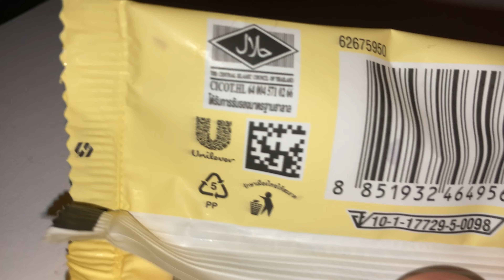Walls Honey Butter Almond 69g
We examine, exhibit, explore, feature, inspect, look, notice, observe, present, showcase, spot, survey, tour, view and witness a food item with...

Ingredients: White Malt Coating (26%) [Coconut Oil, Whey Powder, Sugar, White Malt Powder, Soybean Oil, Emulsifiers (Soy Lecithin)], Sugat Milk Solids Skimmed Milk Powder, Wholemilk Powder, Whey Powder, Buttermilk Powder. Whey Protein Concentrate), Roasted Almonds (5%), Non Hydrogenated Vegetable Oils (Coconut Palm), Maltodextrin, Glucose Syrup, Stabilisers (Tara Gum, Locust Bean Gum, Carrageenan), Emulsifiers (Mono and Diglycerides of Fatty Acids-Plant Origin), Flavourings, Salt Colourings ((Tartrazine, Sunset Yellow FCF, Caramel IV). Contains permitted food additives of plant and synthetic origin. Contains milk, barley, soybean and almond. May contain gluten (wheat), peanut, other tree nuts and egg products

Filmed in February 2024 with iPhone SE (2020)